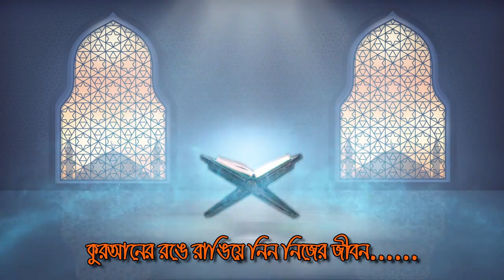আল্লাহ এর কসম- যেমনটা এখন বলছি মৃত্যুর পর তেমনটাই হবে || আল্লামা মুফতী মুস্তাকুন্নবী কাসেমী হাফিঃ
১৬/১০/২০২১ - বাঙ্গরা, কোম্পানীগঞ্জ, কুমিল্লা || নবীজির তরীকায় জিকির || আল্লামা মুস্তাকুন্নবী কাসেমী
৪০ দিন আমলটি করলেই - সকল সমস্যার সমাধান || আল্লামা মুস্তাকুন্নবী কাসেমী || Allama Mustakunnabi
2020 সালের বিশ্ব মানের সেরা ওয়াজ | মুফতি মুস্তাকুন্নবী কাসেমী | Mufti Moshtakun Nobi